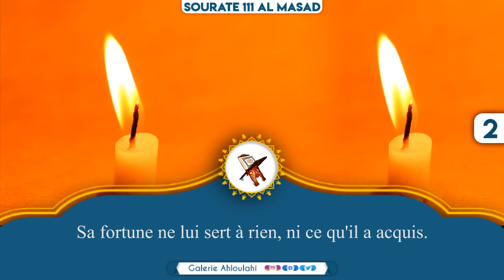Al Quran (coran) wolof - arabe - français Sourate 111 Al Masad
Traduction wolof et française de la sourate N°111 al Masad

تَبَّتْ يَدَا أَبِي لَهَبٍ وَتَبَّ (1) مَا أَغْنَىٰ عَنْهُ مَالُهُ وَمَا كَسَبَ (2) سَيَصْلَىٰ نَارًا ذَاتَ لَهَبٍ (3) وَامْرَأَتُهُ حَمَّالَةَ الْحَطَبِ (4) فِي جِيدِهَا حَبْلٌ مِّن مَّسَدٍ (5)

1 Que périssent les deux mains d'Abû-Lahab et que lui-même périsse.
2 Sa fortune ne lui sert à rien, ni ce qu'il a acquis.
3 Il sera brûlé dans un Feu plein de flammes,
4 de même sa femme, la porteuse de bois,
5 à son cou, une corde de fibres.

1. Pexem Abu Lahab alku na te sànku na
[moom ci boppam]
2. Alalam ak la mu fàggu woon du ñu ko jariñ dara
3. Di na séndëlu ci safara suy boromi tàkktàkk
4. ak jabaram yanukatu matta
5. nekk na ca loosam wa buumu xillit
[buum gu dëgër te ñagas].